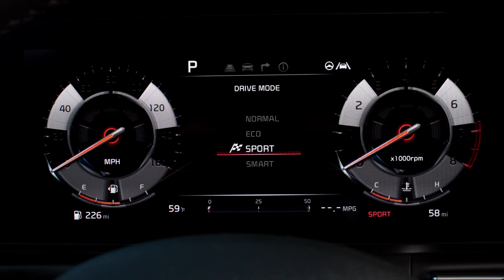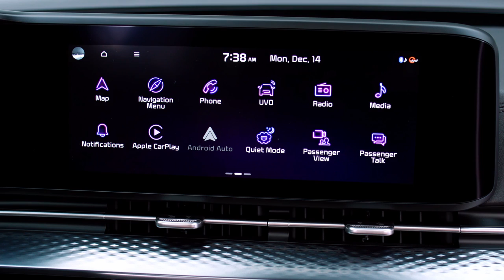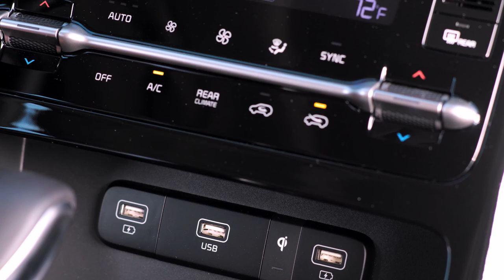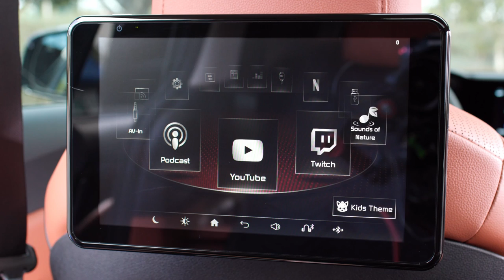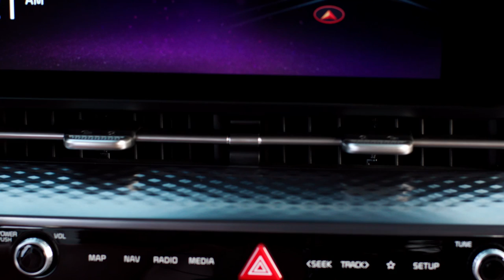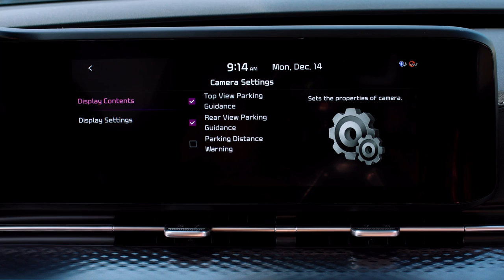2022 KIA CARNIVAL INTERIOR walkaround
All­ new 2022 Kia Carnival interior

Carnival MPV delivers a new name and new logo for the next generation of a vehicle that transcends a highly
traditional segment

Bold and boxy SUV ­like design for commanding presence and penned at Kia’s California studio, birthplace of the
award­ winning Telluride and all­new 2021 Sorento SUVs

More dynamic performance with new, more powerful 3.5­liter V6, delivering best ­in ­class 290 horsepower and 3,500
lbs. of towing capability

New levels of utility and luxury, with multi­seating configurations, including Slide­Flex 2nd­Row seating and VIP
Lounge Seating options

Roomier and featuring more utility with best­ in­ class passenger room and best ­in­ class cargo room

Source:KIA